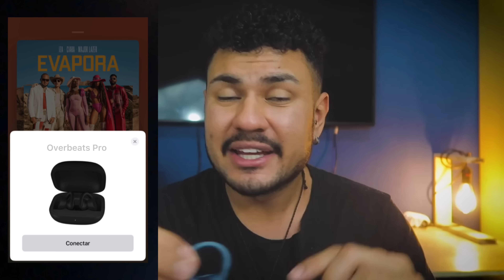Review Overbeats Pro | Você nunca ouviu nada assim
Assista agora mesmo a Review que o Vini Mota fez dos Overbeats Pro. Um fone de ouvido intra-auricular sem fio de alta performance.